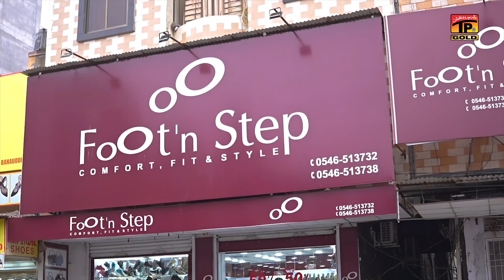Mera Yaar Mandi Da | Hamza Akbar | (Official Video) | Thar Production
Title: Mera Yaar Mandi Da
Singer: Hamza Akbar
DOP: Hanzala Haider
Producer: Syed Hassan Ali Shah
Digital Partner: MobiTising
Label: TP Gold

In this video, we take you on an exclusive journey behind the scenes, exploring the captivating process of creating music specifically tailored for various media projects.

Join us as we uncover the secrets of this thriving industry, where talented composers, musicians, and producers collaborate to craft the perfect soundtracks for films, TV shows, commercials, and more. Discover the intricate art of composing music that enhances emotions, sets the mood, and captivates audiences.

In this video, we'll explore the history and evolution of production music, from its humble beginnings to its current prominence in the entertainment world. Learn about the diverse genres and styles that encompass production music, and how it caters to a wide range of creative needs.

We'll also delve into the business side of the industry, discussing licensing, royalties, and the role of production music libraries. Gain insights into how music supervisors and content creators find the perfect tracks to enhance their projects, and how production music has become an essential component of the creative process.

Whether you're an aspiring composer, a filmmaker in search of the ideal soundtrack, or simply curious about the inner workings of the music industry, this video is a must-watch. Get ready to be inspired, educated, and entertained as we unravel the magic behind the scenes of the production music industry.